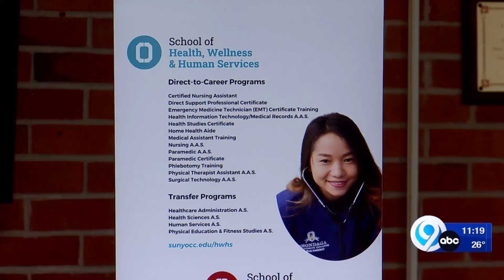Liverpool CTE night at Liverpool High School